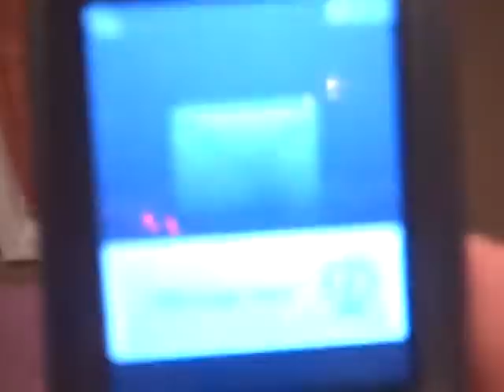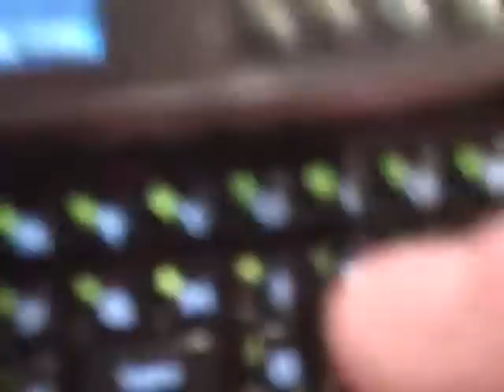Nyu Band Uinphorm!!!!!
well, its manditory i wear this for the manditory marching band at my skool. god lord i loook hawt! neway my bro tries to mess up the vid so its a lot of me going wth? i also throw a few weird voices in there for comedic affect. srry 4 teh delay in vids